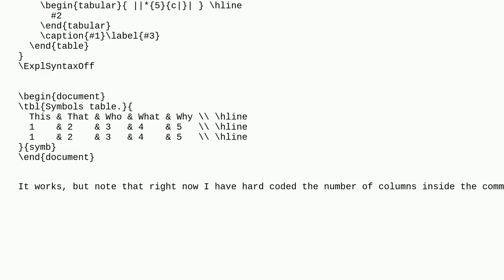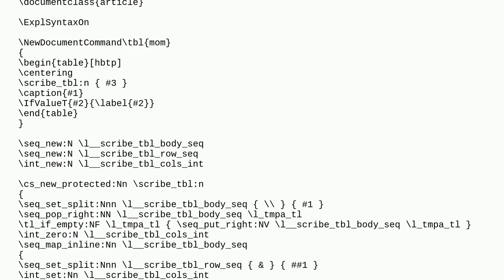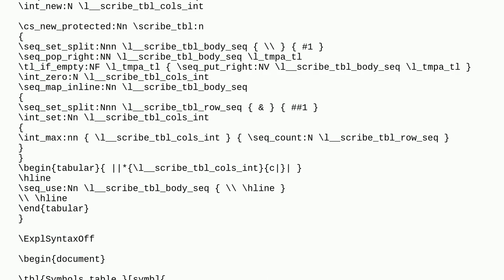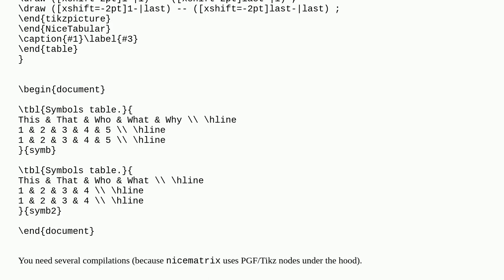Is there a way to dynamically count the number of columns?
A special thanks goes out to the community

  tables expl3